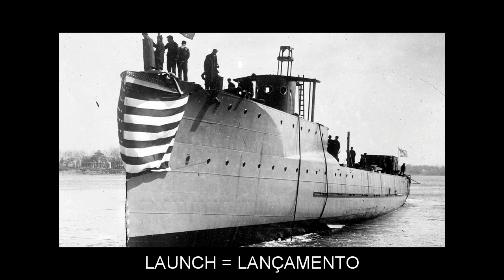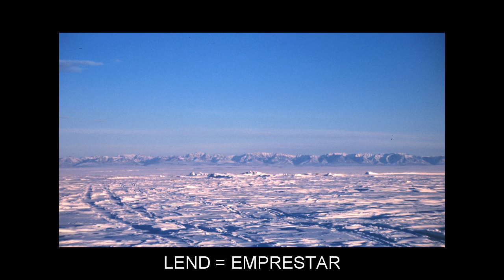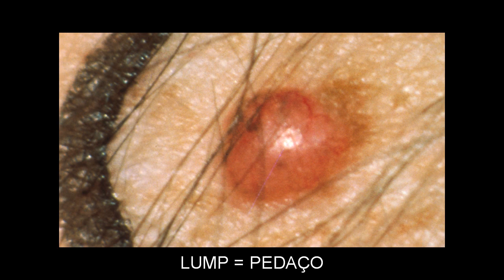"L" Flashcards: Level 4 - Inglês for Portuguese Speakers.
Vocabulary words included: LAGOON=LAGUNA; LANCE=LANÇA; LAP=MARULHAR; LASTING=DURADOURO; LAUNCH=LANÇAMENTO; LAVA=LAVA; LAY=DEITAR; LAYMAN=LEIGO; LEADER=CHEFE; LEASE=ARRENDAR; LEAVING=PARTINDO; LECTURE=AULA; LED=CONDUZIDO; LEGAL=LEGAL; LEGISLATION=LEGISLAÇÃO; LEISURE=LAZER; LEND=EMPRESTAR; LEUKEMIA=LEUCEMIA; LIBERTY=LIBERDADE; LIBYA=LÍBIA; LIKELY=PROVÁVEL; LIKEWISE=IGUALMENTE; LINOLEUM=LINÓLEO; LITURGY=LITURGIA; LIZARD=LAGARTO; LLAMA=LHAMA; LOAF=PÃO; LOBE=LÓBULO; LOCOMOTIVE=LOCOMOTIVA; LOCUST=GAFANHOTO; LODGING=ALOJAMENTO; LONELY=SOLITÁRIO; LOOKING=OLHANDO; LOTTERY=LOTARIA; LOTUS=LÓTUS; LOVELY=BELO; LUMBAR=LOMBAR; LUMP=PEDAÇO; LUNAR=LUNAR; LURE=ATRAIR